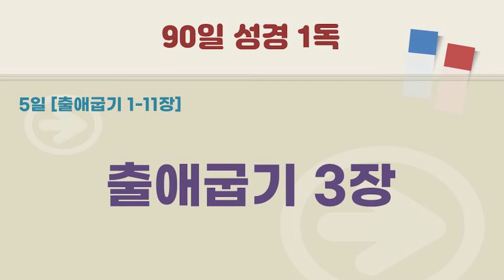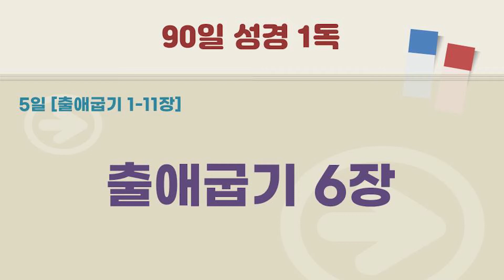[90일 성경 1독] 말씀으로 살기 | 90일 성경통독 5일차 | 출애굽기 1-11장 | 성경읽기 | 말씀의 능력